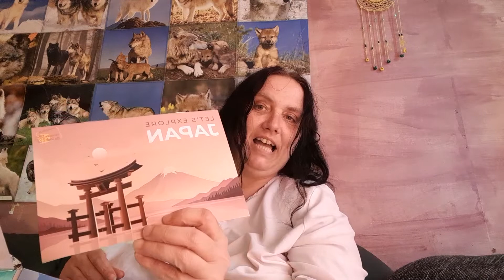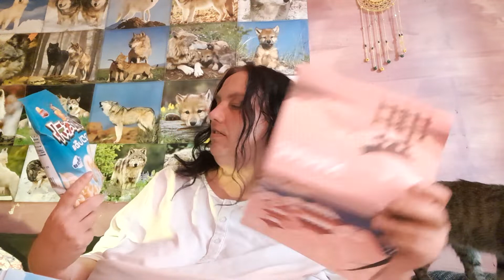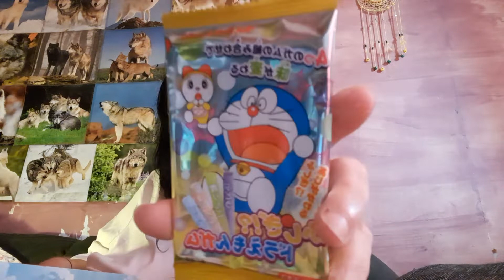Schon wieder🧐! 🌏🇯🇵Aus welchem Land kommt die Box?🇯🇵🌏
Vernasche die Welt